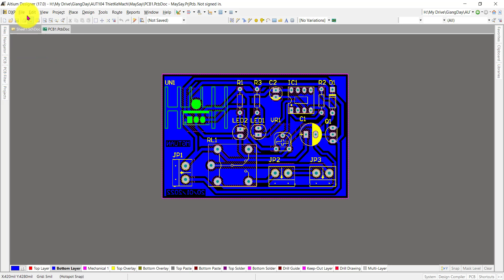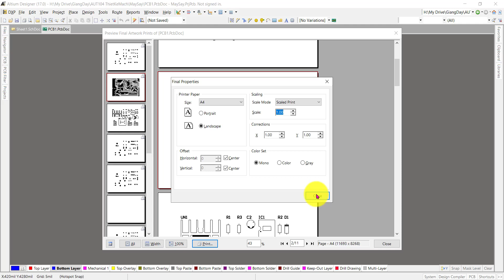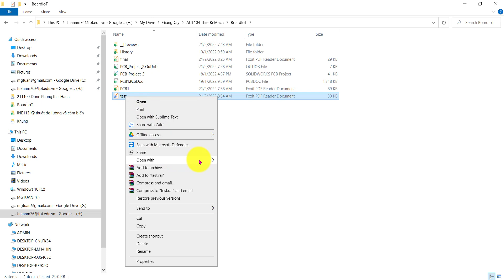tạo file in mạch trong altiumu